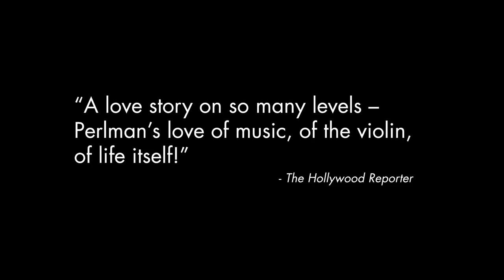Itzhak Trailer 1 HD1080p